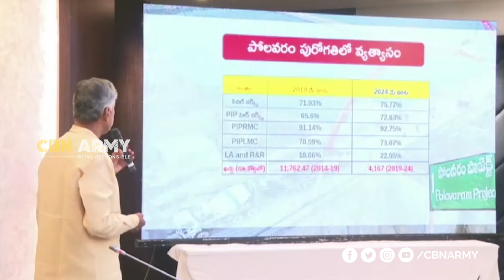టీడీపీ ప్రభుత్వ హయాంలో జరిగిన పోలవరం పురోగతిని వివరించిన ముఖ్యమంత్రి చంద్రబాబు గారు. | CBN ARMY